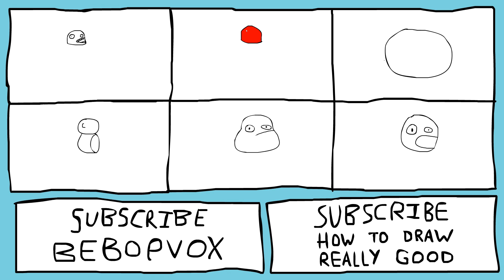How To Draw Really Good BeBopVox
Learn to draw professionally! As Oliver was awesome enough to draw me?... kinda :D